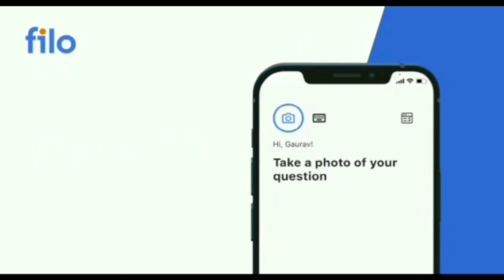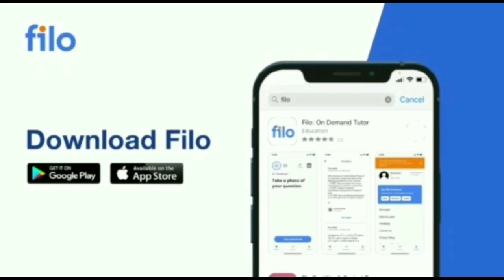पटवारी Normalization से फायदा या नुकसान ? | Patwari Normalization | PATWARI Result | patwari cut off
ABOUT -  Patwari  Normalization का Cut off  पर असर ? || किस Shift को मिलेगा फायदा || patwari cut off | DHAWAN

पटवारी में होगा Normalization | rajasthan patwari normalization | patwari RESULT | dhawan sir

Patwari Normalization 2021 | Patwari Normalisation |

patwari Normalization || patwari normalisation 2021 ...

Rajasthan Patwari exam 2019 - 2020 Normalization process ...

Normalisation rule kya hoga,
normalisation me kitne no badage,

PATWARI RESULT DATE 2021/ Rajasthan Patwari Expected cut off 2021 /  cut off 2021 by sunil dhawan sir || dhawan sir

Instagram I'd - 1 - SUNILDHAWAN2020
Instagram I'd-2 - DHAWAN STUDY POINT

rajasthan patwari expected cut off 2021

पटवारी परीक्षा
पटवारी परीक्षा cut off
पटवारी की cut off कितनी जाएगी
patwari
patwari2021
patwari 2021 answer key
patwari 2021 cutoff
patwari 2021 cut-off
rajasthan patwari
rajasthan patwari 2021
rajasthan patwari 2021 cut off
patwari safe score
patwari 2021 safe score
patwari paper easy/hard